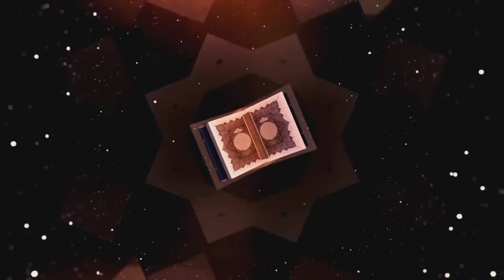سلسلة قصص العرب - قصة احمد بن حنبل والخباز !!! محمد جميعي